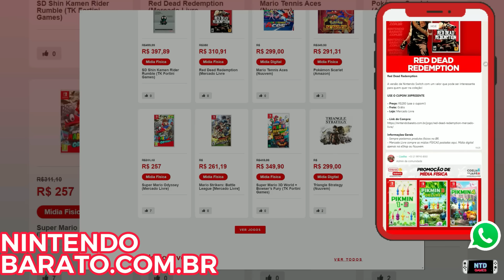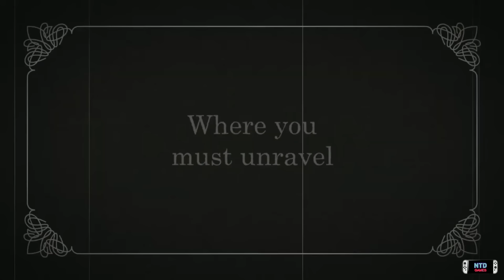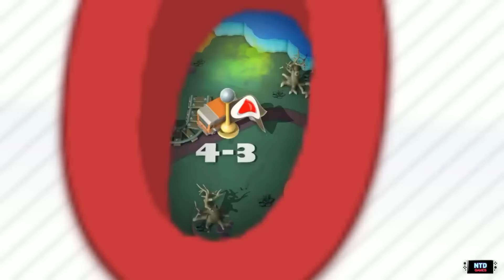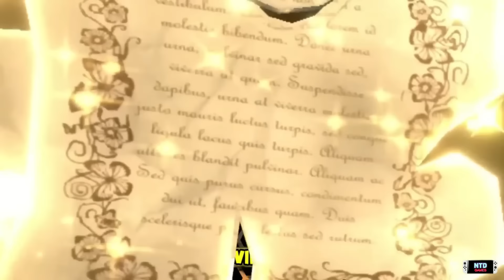[MEGA PROMO INDIES] Melhores jogos Nintendo Switch com desconto - Primeira semana Junho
Análise de promoções com os melhores games na eshop Nintendo

🎮 Segue noix lá no insta também! Sem compromisso!

Procurando jogos físicos?

👍 Site eshop price - comparador de preços em eshop Nintendo

00:00 Nintendo Barato
00:35 Início
00:57 Acaba logo
01:41 Melhores fora do Switch
03:54 Melhores no Switch
09:25 Menor preço histórico
10:49 Final